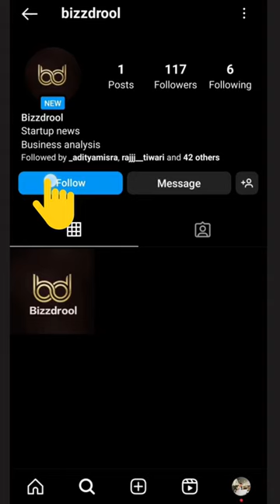ASHNEER GROVER NEW STARTUP ||Unicorn or Popcorn||sharktank